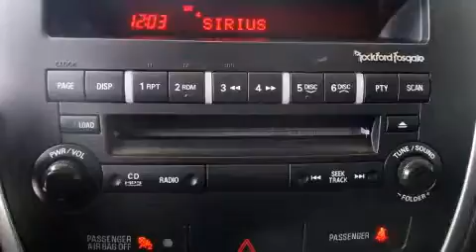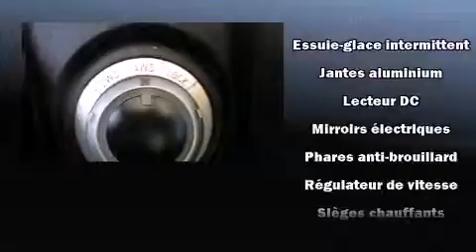2011 Mitsubishi RVR GT 4WD in Anjou, QC H1E 7K7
7050, Boul. Henri Bourassa Est

La route vous appartient avec le Mitsubishi RVR 2011. Ce v��hicule propose une polyvalente transmission int��grale coupl��e �� une transmission automatique et un moteur 4 cylindres de 2,0 L. Ce mod��le poss��de toutes les caract��ristiques raffin��es auxquelles Mitsubishi nous a habitu��s: l'ouverture automatique de la glace du conducteur, un compte-tours, un ordinateur de bord, un afficheur de la temp��rature ext��rieure, une banquette arri��re �� dossiers rabattables s��par��s, galerie de toit, et plus. Avec des phares �� haute intensit�� lumineuse pour ��clairer la route, vous b��n��ficierez d'une visibilit�� optimale en toutes circonstances. La cha��ne haute fid��lit�� alimente 9 haut-parleurs, qui remplissent l'habitacle de voluptueuses ondes auditives. Mitsubishi accorde la priorit�� �� la s��curit�� et la protection en incluant: rideaux gonflables pour prot��ger la t��te, coussins gonflables lat��raux �� l'avant, syst��me antipatinage, syst��me d'assistance au freinage, appuis-t��te avant anti-coup de fouet, la mise hors de fonction du syst��me d'allumage, et freins �� disque aux 4 roues avec antiblocage. Les essuie-glaces �� balayage intermittent se mettent automatiquement en marche d��s la premi��re goutte de pluie. Notre fiert�� se manifeste �� travers l'excellent service �� la client��le que nous offrons. Passez nous voir ou appelez-nous pour obtenir plus d'information.